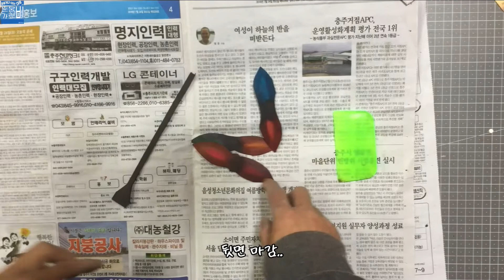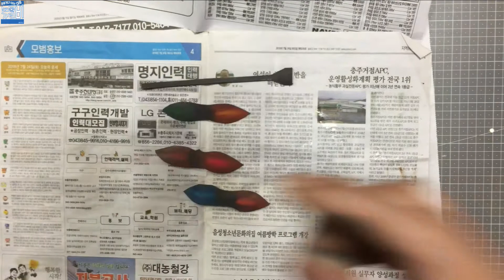꽃 참장식(가방장식) 만들기..[가죽공예 leathercraft]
통가죽을 이용하여 꽃 참장식 만들기..